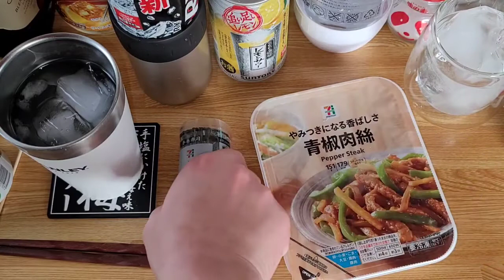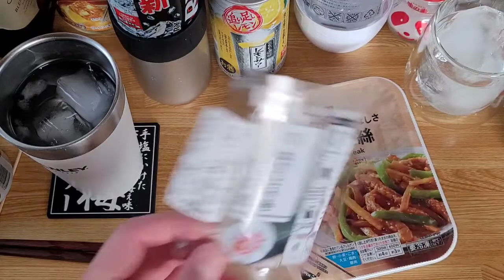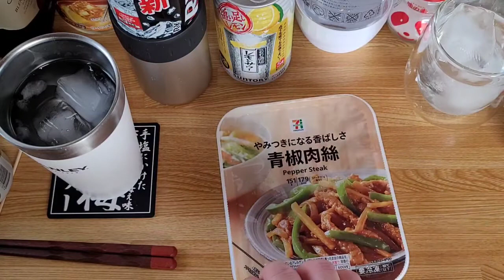三連休の連続飲酒…ついに完結。コンビニおつまみで飲むっ！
翌日二日酔い